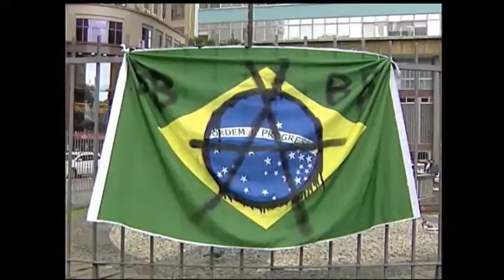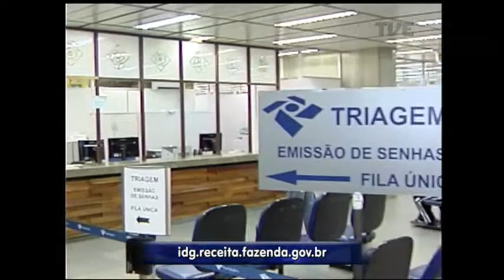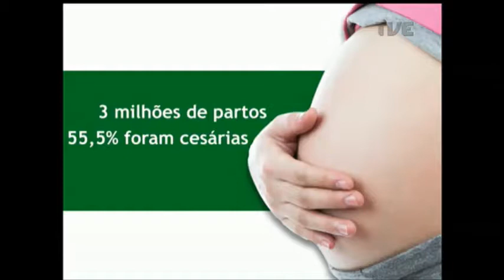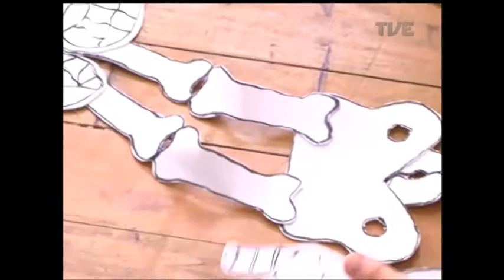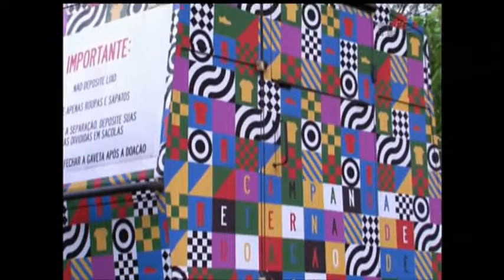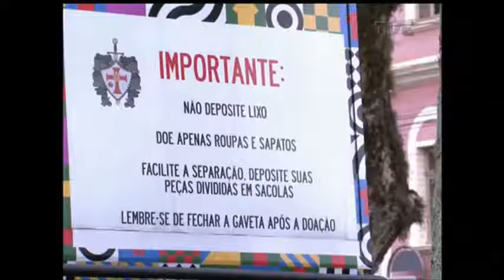Panorama | TVE - Os gaúchos e a independência do Brasil - 6/9/17